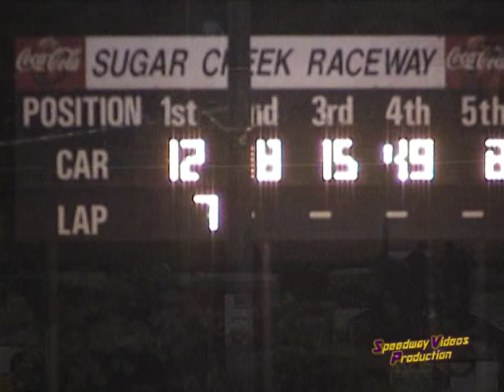Sugar Creek Raceway Crate Late Model 6 23 06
Sugar Creek Raceway Crate  Late Model Feature Event